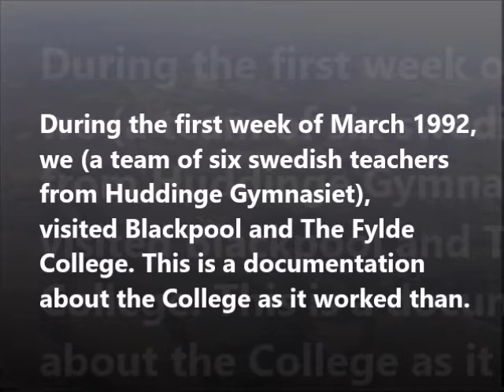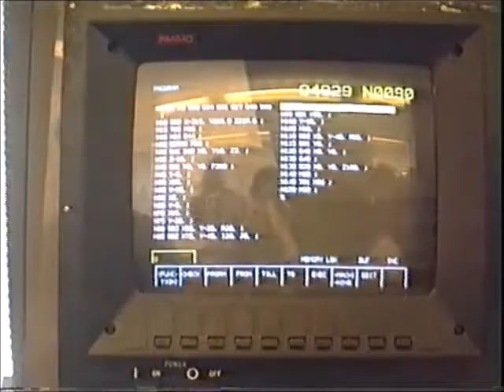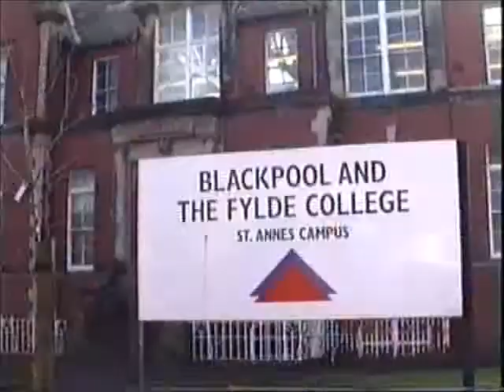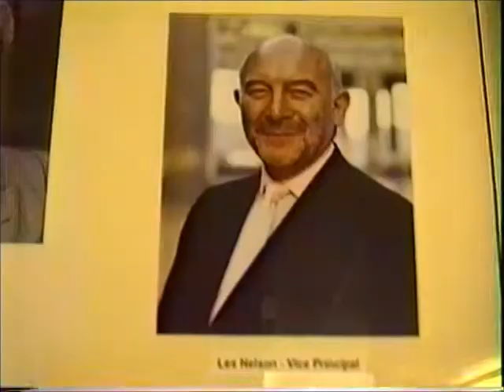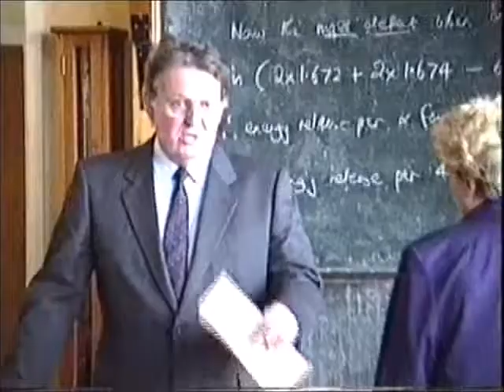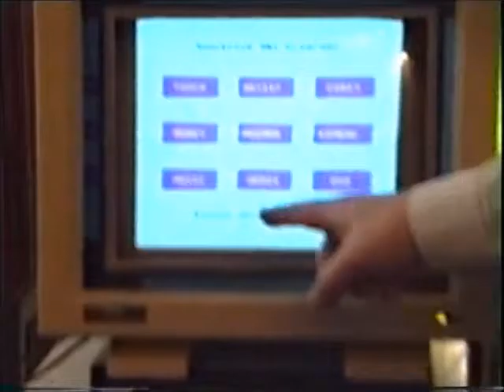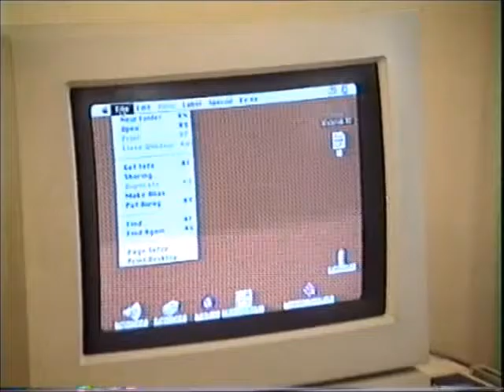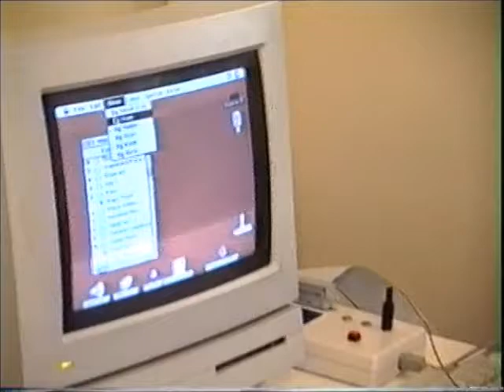Blackpool and The Fylde College 1992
During the first week of March 1992,
we (a team of six swedish teachers
from Huddinge Gymnasiet),
visited Blackpool and The Fylde
College. This is a documentation
about the College as it worked than.